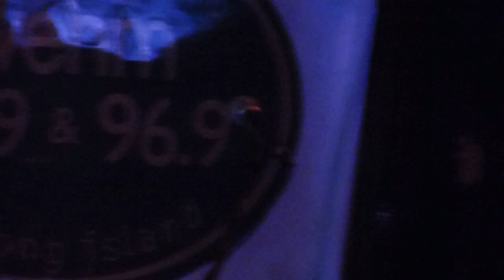Ian Hunter & The Rant Band - Black Tears - Stephen Talkhouse Amagansett, NY 07.13.13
Ian Hunter & the Rant Band performing "Black Tears" from the 2012 When I'm President cd at Stephen Talkhouse in Amagansett, NY on Saturday July 13, 2013. Do you remember the Saturday gigs? We do, we do!

Follow Ian on Twitter @IanHunterDotCom

Ian & the Rant Band have shows coming up in the Fall 2013 in NYC, Chicago, Milwaukee & Ohio and in November will be part of the Mott the Hoople reunion shows in the UK. Check above sites for tour dates & tickets.